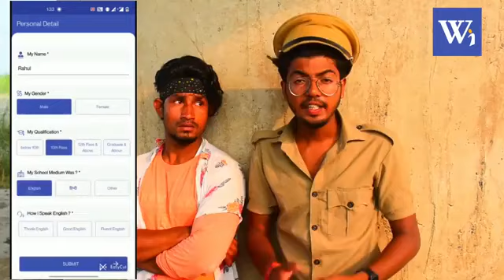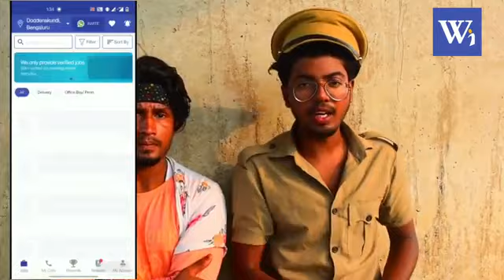दहेज /रेयाज परेमी / Comedy/ video/ new /2022 comedy/ video /dekhne